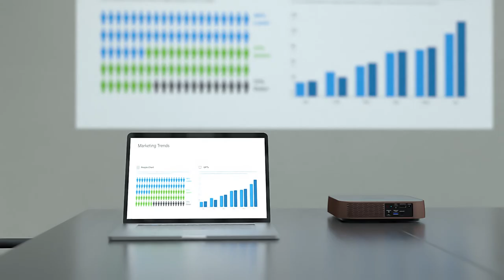ViewSonic 1920 x 1080p Lamp-Free Wireless M2 Portable Projector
Combining stunning precision and sleek elegance, the ViewSonic M2 portable projector comes in breathtaking 1920 x 1080p resolution and slips easily into strollers, briefcases, and backpacks. Whether you’re presenting in a conference room or hosting a family movie night, the ViewSonic M2 portable projector delivers incredible picture quality every single time.